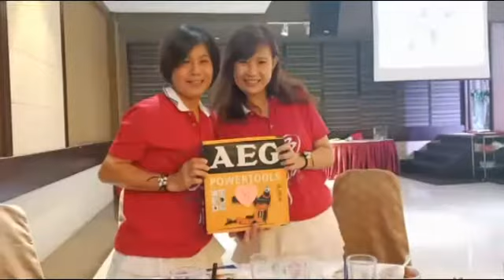Happy birthday to Jenny Cheong 2017